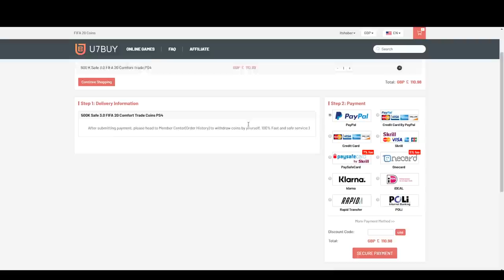99 RONALDO IN A PICK! SUMMER HEAT FUT CHAMPIONS REWARDS! FIFA20 ULTIMATE TEAM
Fifa 20, Ultimate team, Summer Heat, FUT Champions, Rewards, 99, TOTS, Cristiano, Ronaldo, In a pack, Red Player, Pick